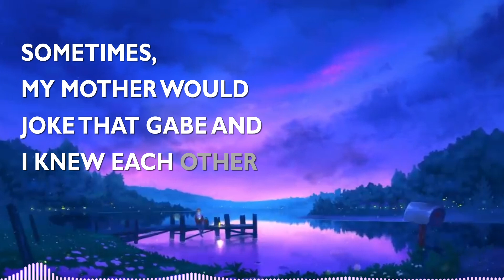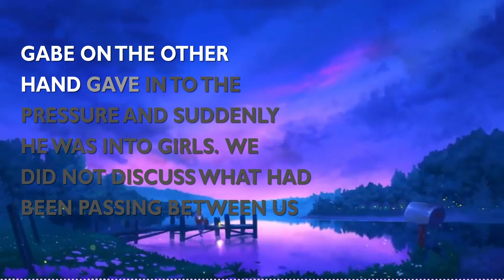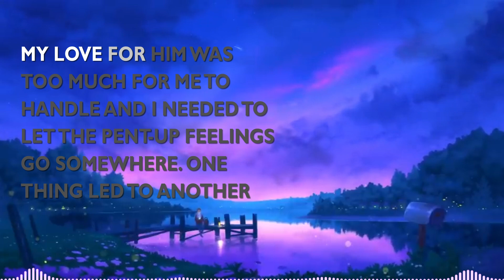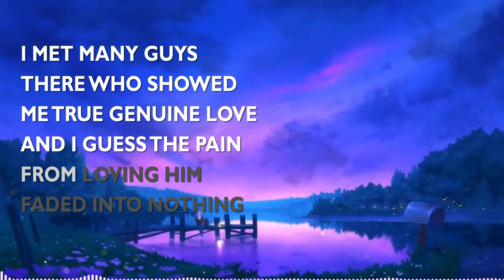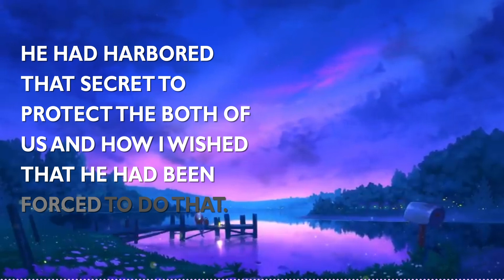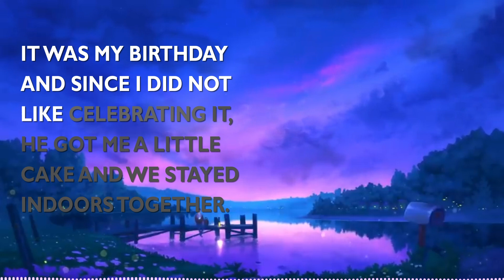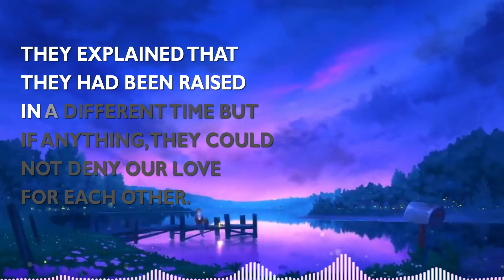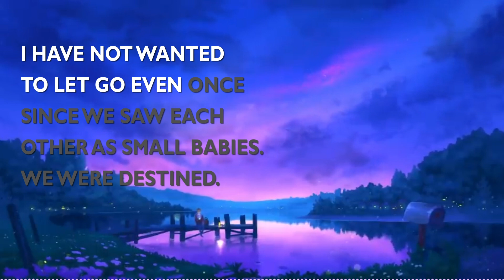(Romantic) I Fell in Love with My Childhood Bestfriend | Jimmo Wholesome Gay Love Stories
► Story:  Eternal Connections | Jimmo Original